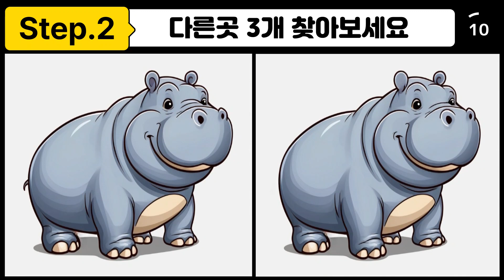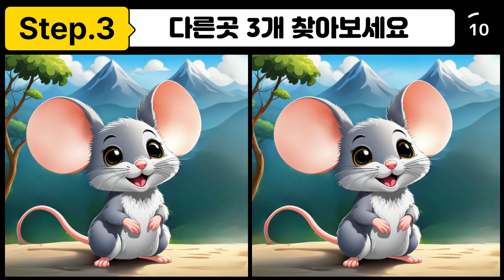[다른그림찾기/숨은그림찾기/틀린그림찾기] Find the difference /뇌활성화게임/집중력게임/두뇌운동놀이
다른그림찾기는 두뇌운동에 도움이 되는 놀이 입니다.
남녀노소 구분없이 즐겁게 게임을 접할수 있으며, 집중력,관찰력,뇌활성화 향상에 좋은 게임입니다.
더 나은 퀄리티,  좋은 컨텐츠로 찾아뵙겠습니다.
오늘도 즐거운 하루되세요. ~

Finding Different Pictures is a game that helps exercise your brain.
Anyone can enjoy the game regardless of age or gender, and it is a good game for improving concentration, observation, and brain activation.
We will come back with better quality and better content.